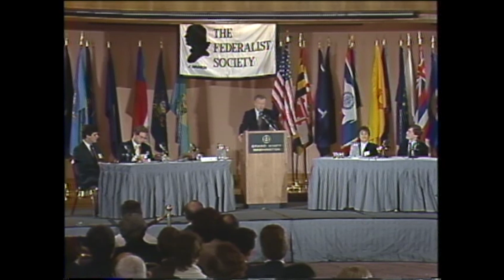1987 Foreign Affairs & The Constitution Symposium, Opening Address by Dr. Zbigniew Brzezinski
On November 6-7, 1987, The Federalist Society held a symposium at the Grand Hyatt Hotel in Washington, DC on "Foreign Affairs and The Constitution: The Roles of Congress, The President, and The Courts". The symposium commenced with an address by Dr. Zbigniew Brzezinksi, former National Security Advisor to President Carter

Featuring:

-Dr. Zbigniew Brzezinski, Center for Strategic and International Studies